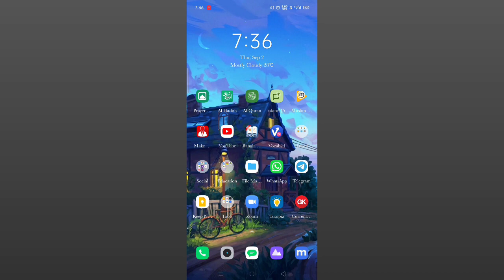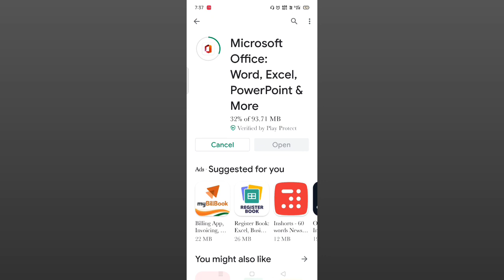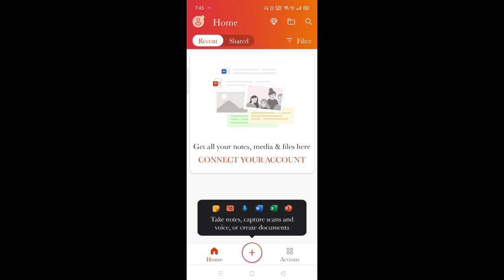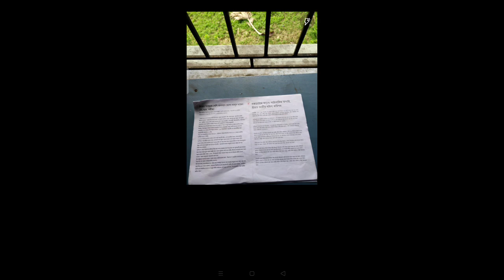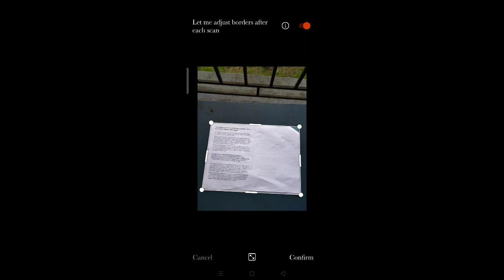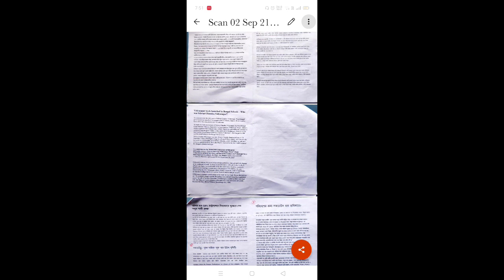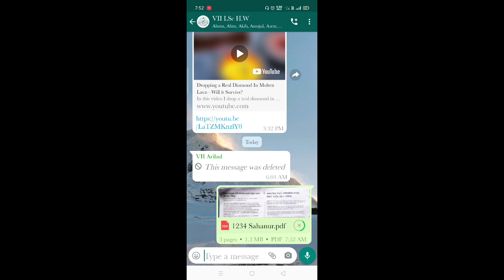How to create PDF | পিডিএফ কিভাবে তৈরি করবে